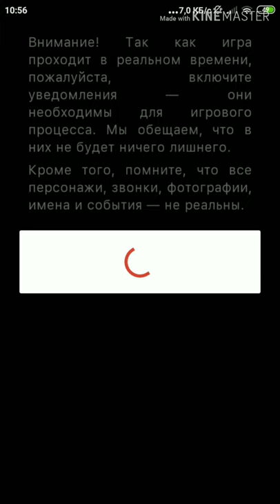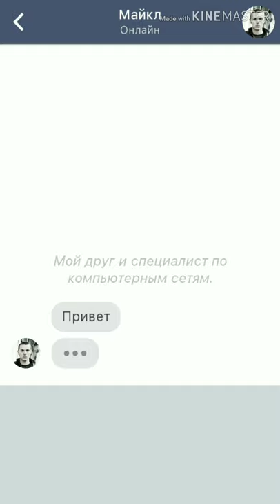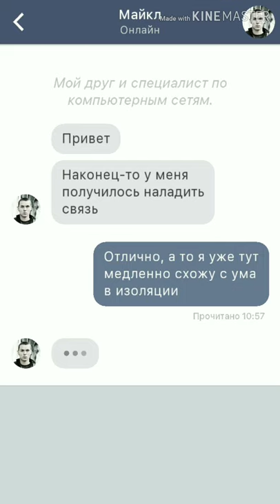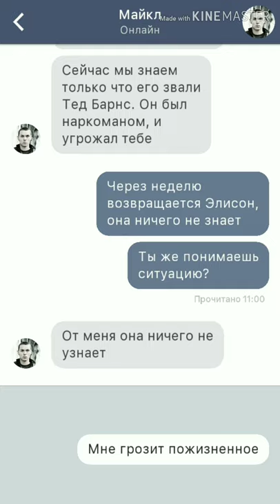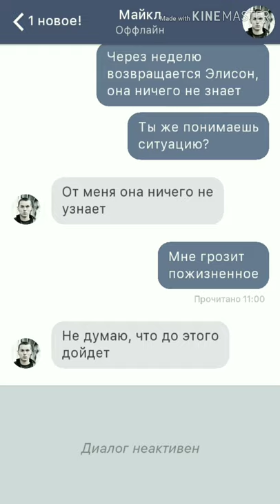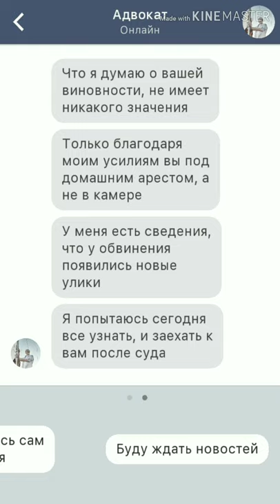Играю в игру Sentence Часть 1